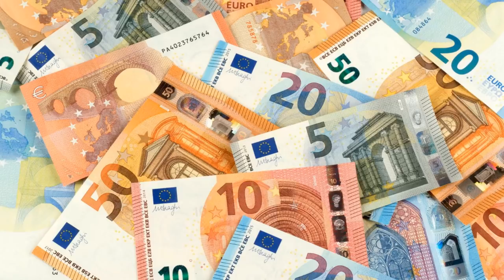Mestyat Betna | ብንውሓት ተወሽቦ 27 ሽሕ ዩሮ ብመስኮት ዝበተነ ሰብኣይ | ን51 ኣብ ሓዳር ዝነበረ ብኮረና ቫይረስ ኣብ ሓደ መዓልቲ ዓሪፎም